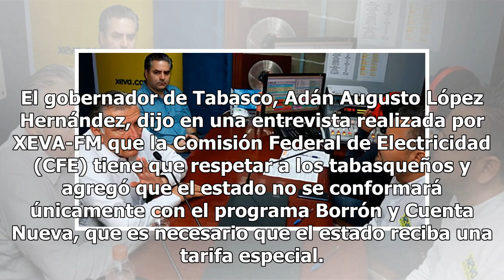Adán Augusto pide a CFE respetar negociación de nueva tarifa eléctrica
El gobernador de Tabasco, Adán Augusto López Hernández, dijo en una entrevista realizada por XEVA-FM que la Comisión Federal de Electricidad (CFE) tiene que respetar a los tabasqueños y agregó que el estado no se conformará únicamente con el programa Borrón y Cuenta Nueva, que es necesario que el es...